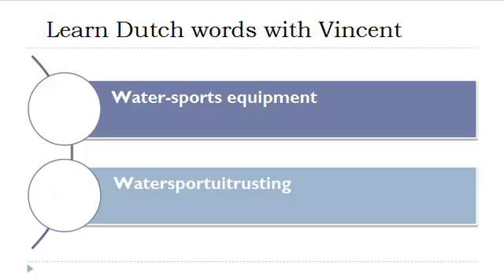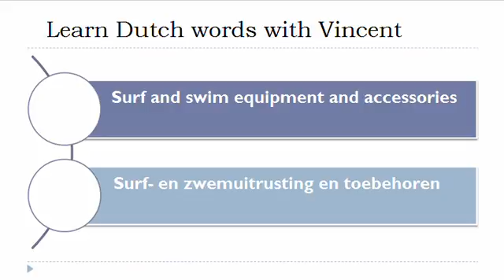Learn Dutch = Vocabulary = Water sports equipment